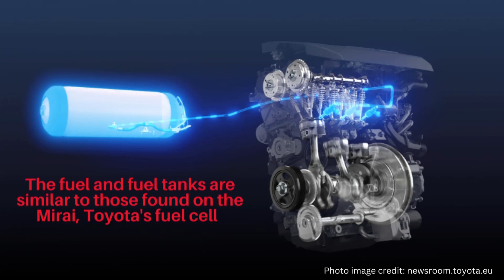Top 10 Hydrogen Cars You Need to See👀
Love cars? Hydrogen cars are here and they're the future of clean fuel vehicles - Don't miss out on all the new auto technology being posted daily ▶️Have you gotten our FREE ebook yet? This is the ultimate guide to understanding hydrogen